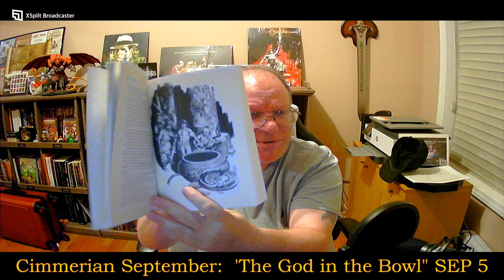Cimmerian September: 'The God in the Bowl" SEP 5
Twitter.com:  @UandURPGReview